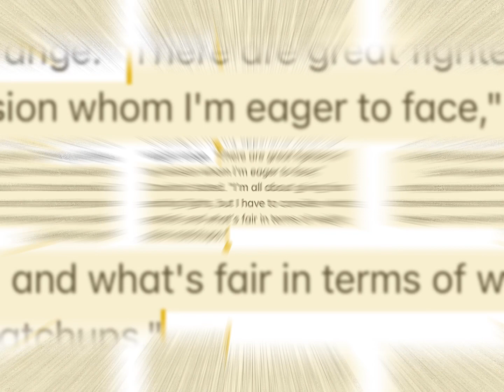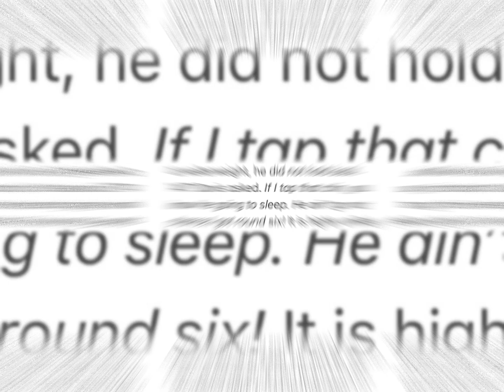“GERVONTA DAVIS”Predicted to Absolutely KO in Future Battle!Crawford Zero Interest in Canelo.